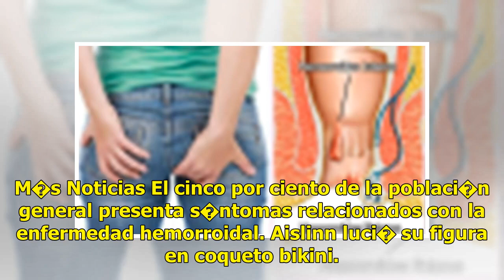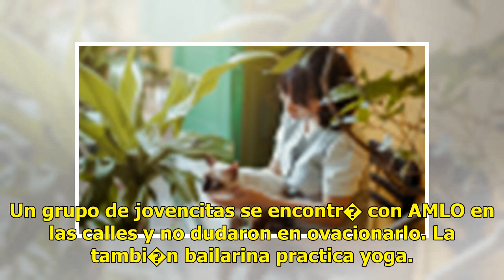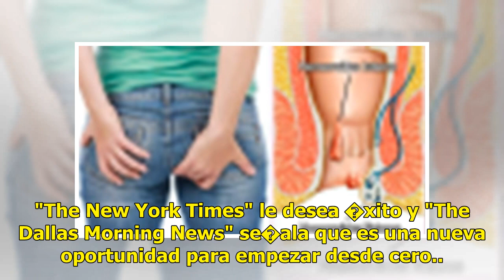Grupo F�rmula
M�s Noticias El cinco por ciento de la poblaci�n general presenta s�ntomas relacionados con la enfermedad hemorroidal. Aislinn luci� su figura en coqueto bikini. Hace seis meses naci� la hija de la pareja. "Me quitaste la vida, as� que yo te la he quitado a ti": dijo la mujer mientras era escoltada ...